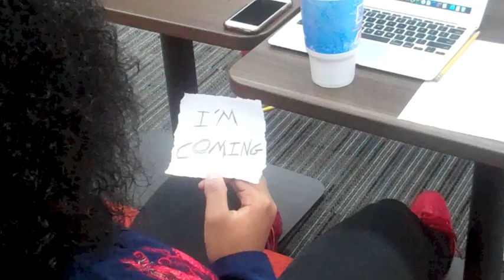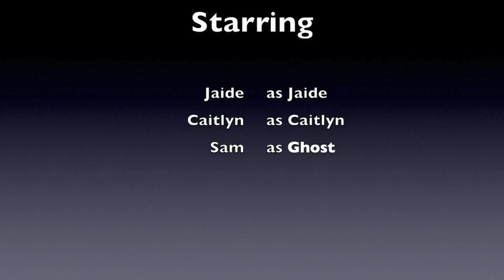Horror Movie - Caitlyn